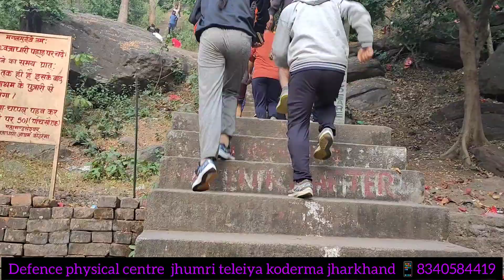railway group D में जिसका भी time' कम नही हो रहा है, तो ये hill running कीजिये !!100% गारंटी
जिसका भी ग्रुप डी में टाइम नहीं टूट रहा है तो  हिल workout करिए टाइम 100% टूटेगा

Defence physical centre
jhumri teleiya koderma jharkhand